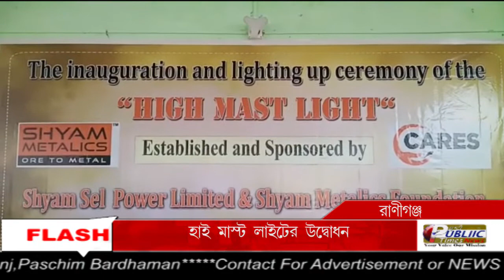Shyam Sel & Power Ltd-র উদ্যোগে Raniganj-র Baktarnagar Football Ground-এ High Mast Light-র উদ্বোধন